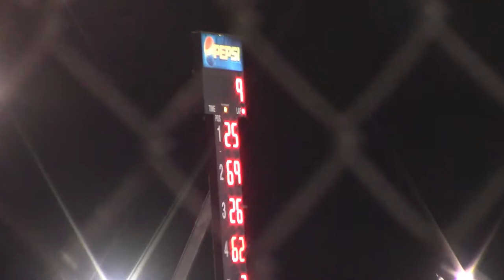Eye on 13V Veber Sport Mod A Main Boone 8/4/18